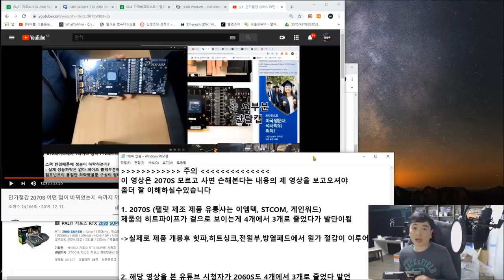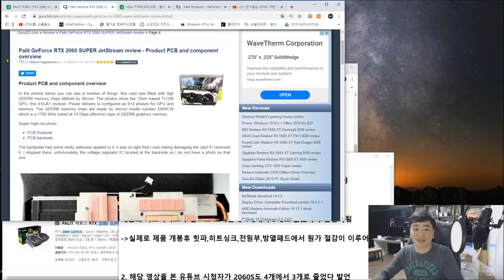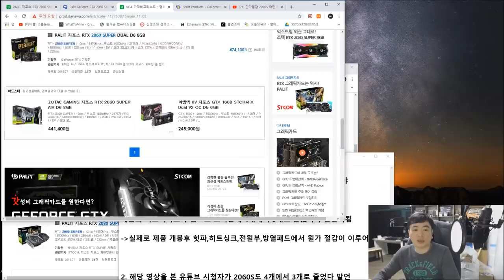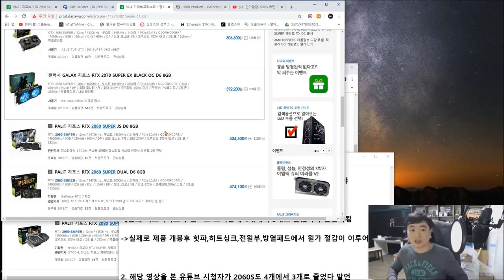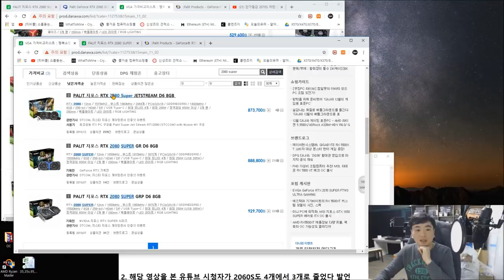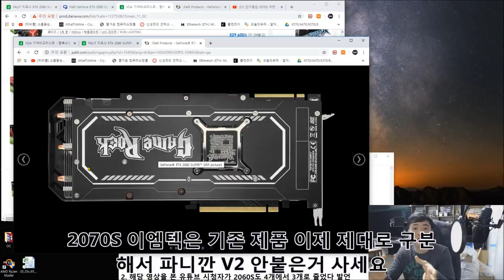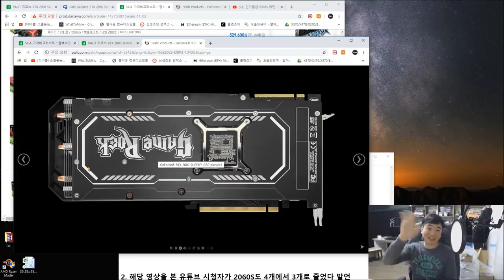아니 이거 먼가 이상한데 2060S 와 2080S 도??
최근 2070 SUPER 제품의 단가 절감에 관해 올린 영상을
기억 하실겁니다

 오늘!!
2060S의 히트파이프도 3개밖에 안보인다는 (보이는 부분 기준)
제보가 드러와 한번 제조사 홈페이지를 찾아보았는데.